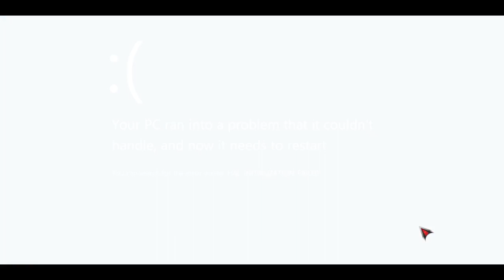Car Animation ? Idk I Made This Months Ago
Yes, I Will Copyright ♥

Thank You For Your Interest In MY Work. Please Note That All Clips Featured In MY Portfolio Or Shared With You Are Protected By Copyright Law. Your Cooperation Is Greatly Appreciated.

Enjoy The Video ❤ Yes, I Will Copyright.

Enjoy The Video ❤ I Will Copyright